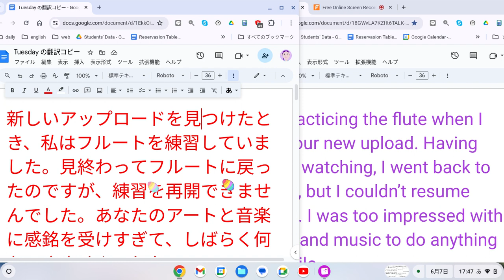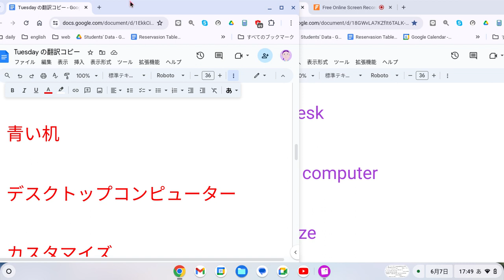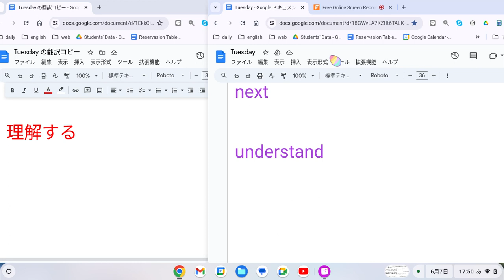えいご おんどく 204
新しいアップロードを見つけたとき、私はフルートを練習していました。見終わってフルートに戻ったのですが、練習を再開できませんでした。あなたのアートと音楽に感銘を受けすぎて、しばらく何もできませんでした。

オレンジ

困難

安全

井戸

水

青い机

デスクトップコンピューター

USB

もっと

米

子供

子供たち

旗

日本

近所の人

韓国

次

理解する

I was practicing the flute when I found your new upload. Having finished watching, I went back to my flute, but I couldn’t resume practice. I was too impressed with your art and music to do anything for a while.

orange

indonesia

difficulty

security

well

water

a blue desk

desktop computer

customize

USB

more

rice

child

children

flag

Japan

neighbor

Korea

next

understand